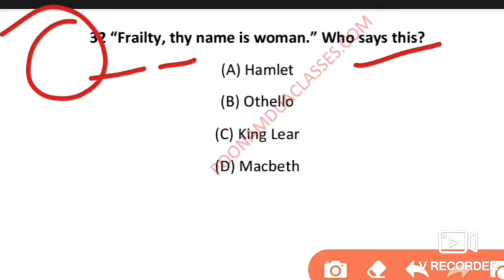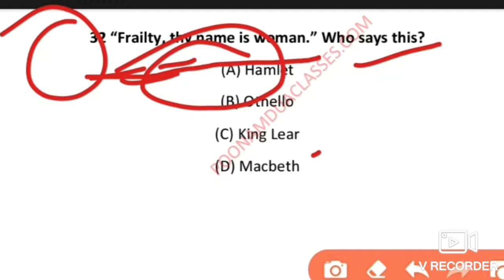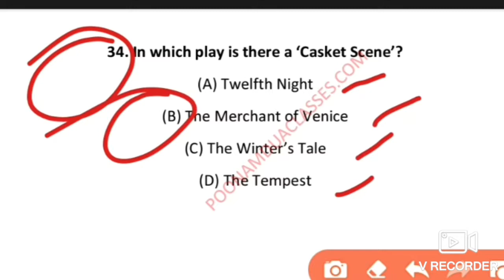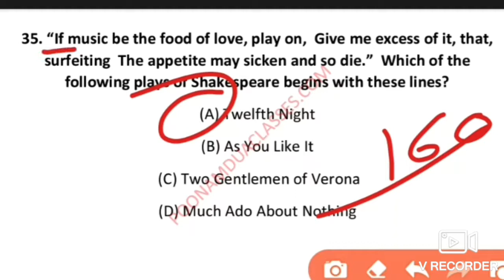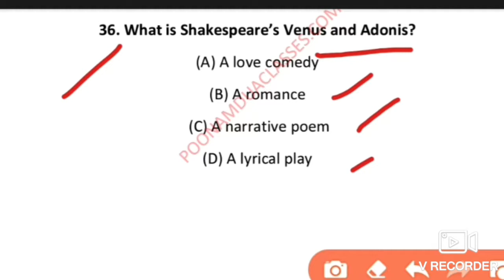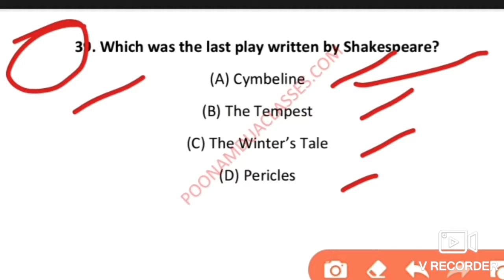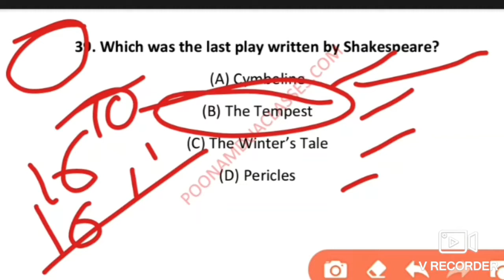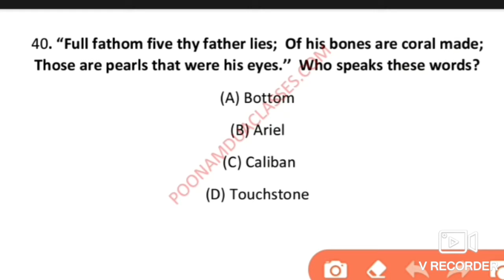4_ Top 50 MCQs DRAMA ENGLISH LITERATURE TGT PGT MA ENTRANCE UGC NET || DRAMA QUIZ Shakespeare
Most important solved MCQs on Shakespeare English drama/Plays is a part of objective questions series aimed to cater the need of TGT PGT MA ENTRANCE aspirants. This mcqs series on different genres of English literature is very helpful for different entrance examination for students of English literature. This video about solved mcqs on English drama will also assist UGC NET PMS, CSS, and other competitive examinations as well

ENGLISH LITERATURE || ENGLISH DRAMA || QUIZ || QUESTIONS